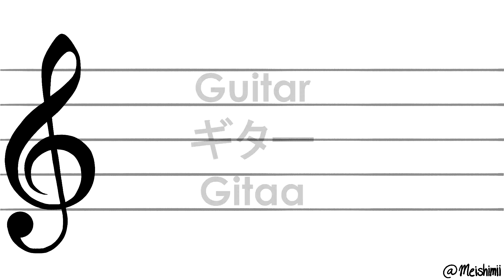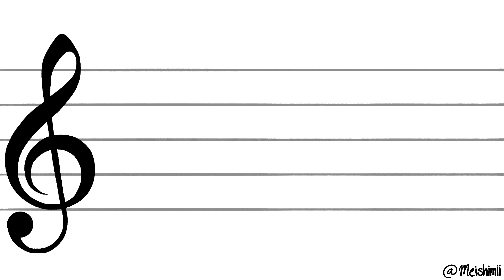Musical Instrument In Japanese!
• In this video we are going to learn how to say different fruits like strawberry and orange.

• Recommended Books:
-Remembering The Kanji